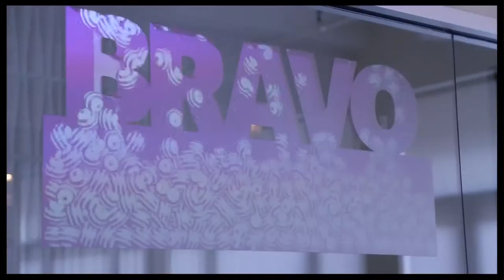Exclusive Video! Watch Patina Miller Bust a Move at Pippin Commercial Shoot